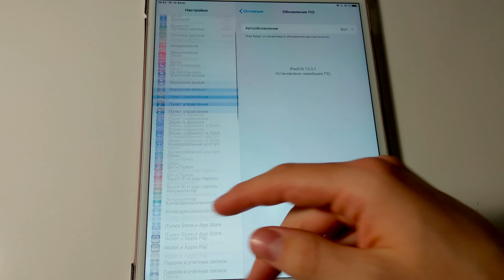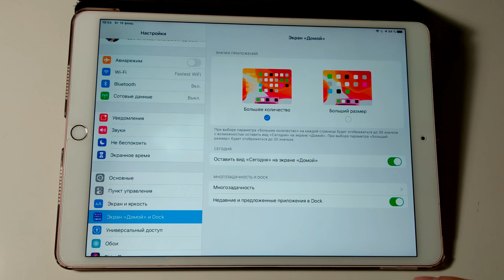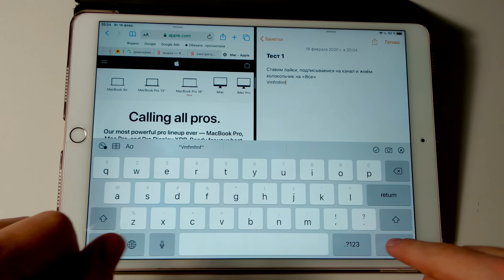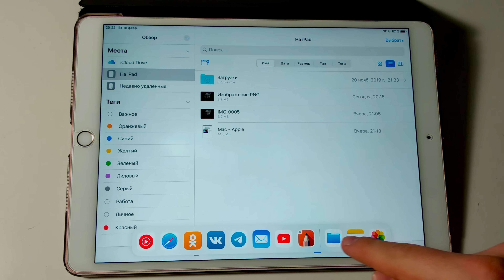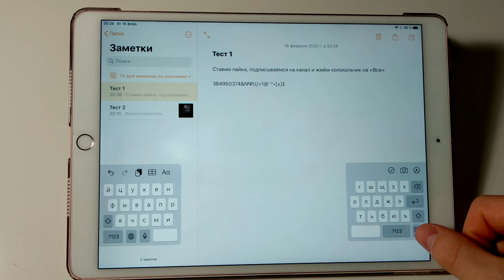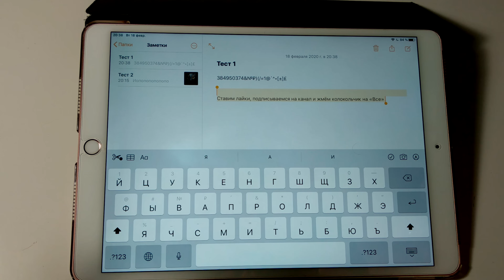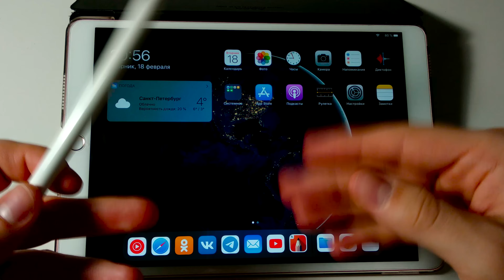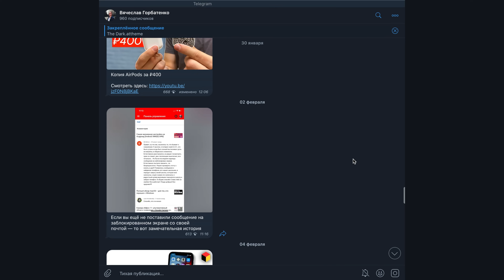Все фишки iPad и iPadOS, которые помогут в работе и жизни!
Большой обзор возможностей iPad и iPadOS в частности. Что общего у iPad и iPhone, а также в чем их различия. Фишки iPad и iPadOS, которая доступна на последних версиях iPad, iPad Pro, iPad Air и iPad Mini.

Где купить iPad в России по лучшей цене в вашем городе